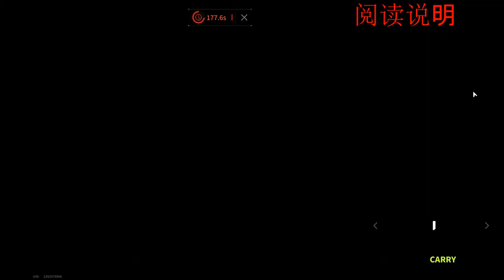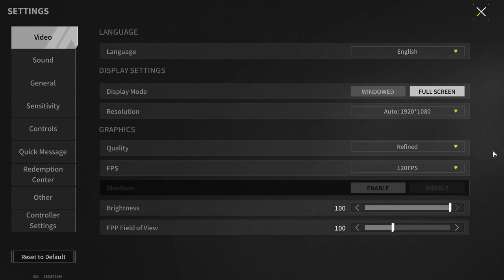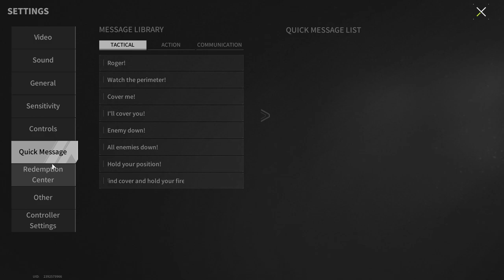Helped A Friend - Earn On It - Lost Light